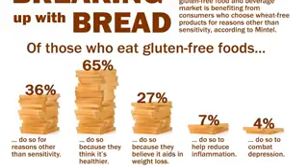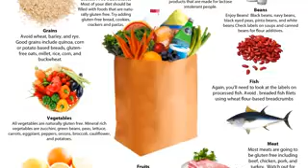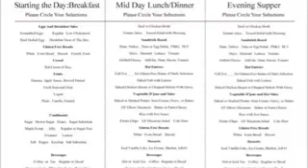Free diet control Gluten YouTubeFlv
benefits of blending food,
benefits of chewing food,
benefits of chewing food 32 times,
benefits of dehydrating food,
benefits of fast food,
benefits of food,
benefits of food for kids,
benefits of food processor,
benefits of green food,
benefits of healthy food,
benefits of healthy food for kids,
benefits of junk food,
benefits of raw food diet,
benefits of seafood,
benefits of spicy food,
cell food benefits,
dry food benefits,
dry food benefits in hindi,
eating raw food benefits,
fast food benefits,
fermented food benefits,
food benefits,
food benefits for kidney,
food benefits hair growth,
food benefits kidneys,
food health benefits,
food stamps benefits,
food with benefits,
genetically modified food benefits,
healthy food benefits,
organic food benefits,
raw food benefits,
spicy food benefits,
steamed food benefits